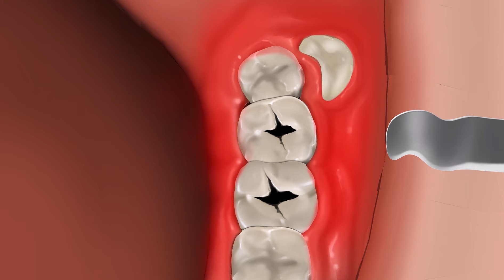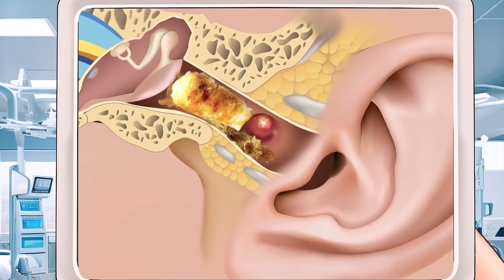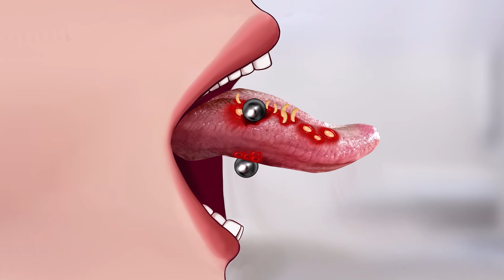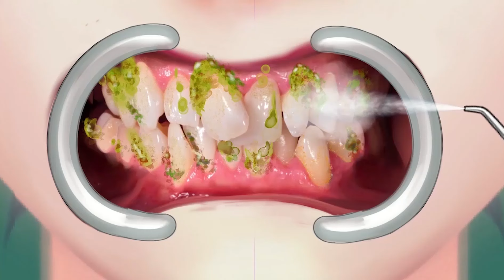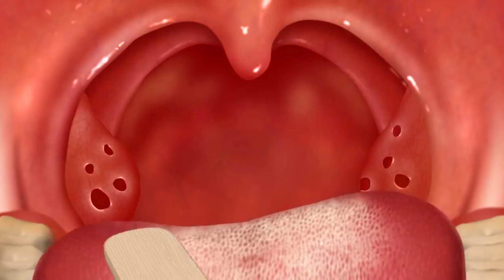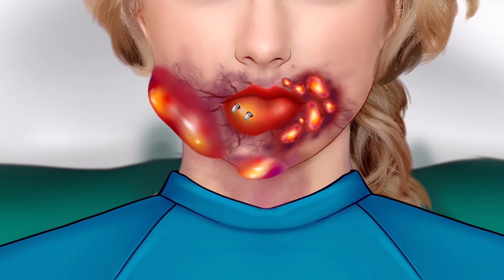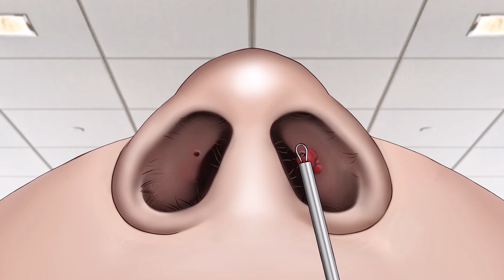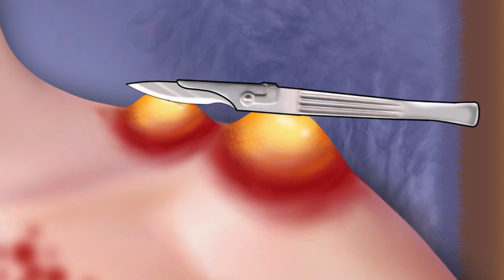ASMR 30 Min Satisfying Collection: Acne Removal, Ear Cleaning, Dental Treatment,...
If you like this video, please click a thumb and tell me what you think. I'd love to receive your feedback 💌💟

All content, and video animation belong to TaTa ASMR